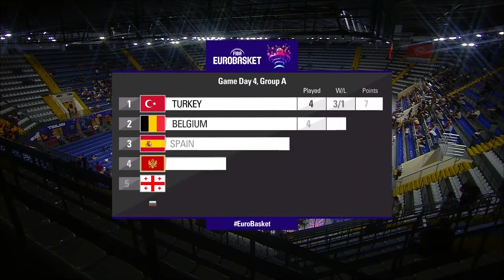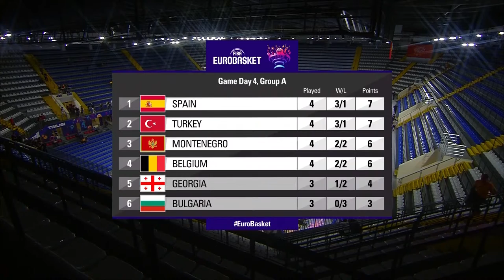Montenegro v Spain | Full Basketball Game | FIBA EuroBasket 2022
Watch the Group Phase game between Montenegro and Spain at the FIBA EuroBasket 2022.